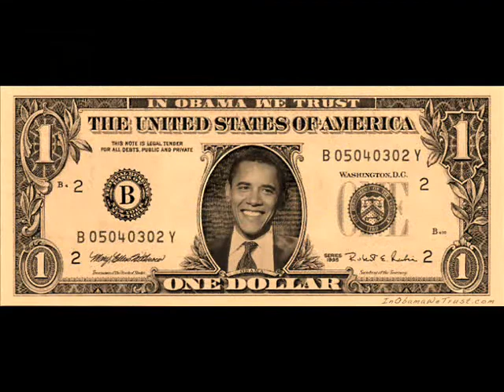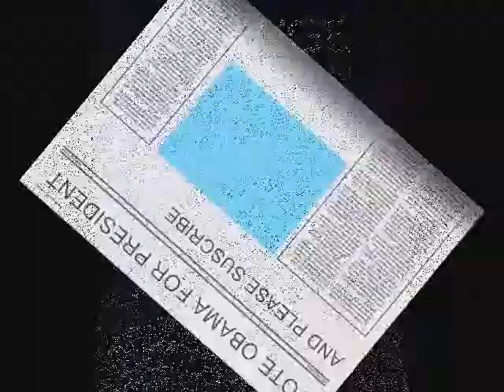APT OBAMA REMIX TO A MILLIE RAP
LOL FUNNY RAP APt GOTTA SEE